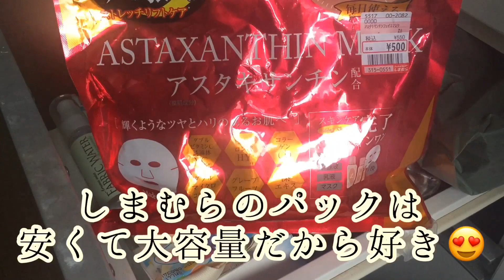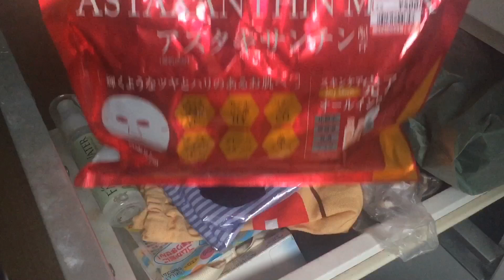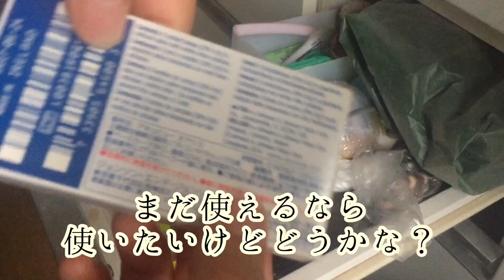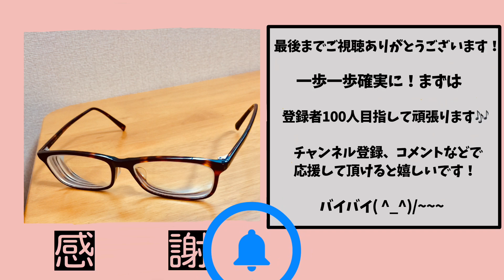15分で！実家の自分専用の洗面所引き出し収納を断捨離&掃除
沢山の断捨離動画の中から選んで下さりありがとうございます✨

今日は#洗面所 の#洗面台引き出し収納 を断捨離して掃除して綺麗にして詰め直す所まで撮りました！

引き出しの中はパンパンに物が入っていて中身はぐちゃぐちゃ！
→新しい物を入れたくても入らない！
→何処に何があるかすぐに見つからず#プチイラ な状態でした😅

化粧品 メインで断捨離しました✌️

長年ほっておいた化粧品たち。
いつ買ったか分からない開封済みの化粧品は肌に何かあったら嫌なので勿体ないけど断捨離しました！！

衝撃的 だったのは#アイシャドウパレット に#カビ が生えていたこと😱
化粧品にもカビが生えるなんて知らなかった💦
お風呂の横だから湿気が多いせい？🤔
カビを見たからか俄然、化粧品の断捨離に力が入りました！

入っていた物たちはほぼ#ファンデーションの粉　まみれで汚かったので断捨離・掃除しがいがありました💪

引き出しが綺麗に閉まってない
引き出しの中に空袋・空箱がある
薬のチューブの蓋を無くしがち

痔のお薬の使用済み、開封済みが沢山出てきてびっくり！どれもこれもチューブの蓋がないのは苦笑いするしかないね😅

断捨離して物が減ったおかげで見易く、取り易くなりプチイラが1つ解消しました✨